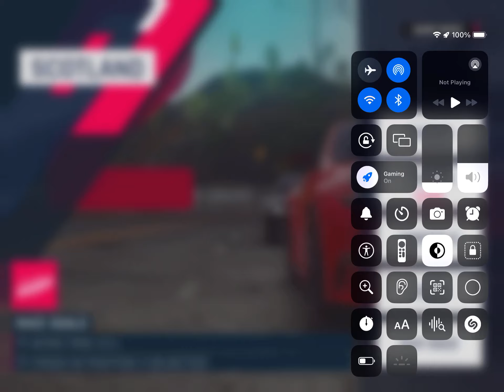Why is it playing Nock Em?